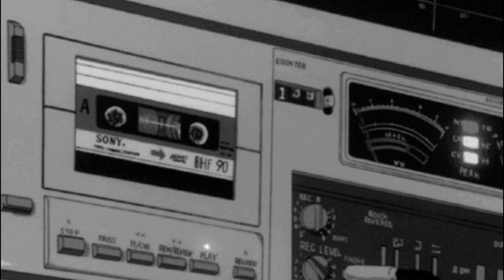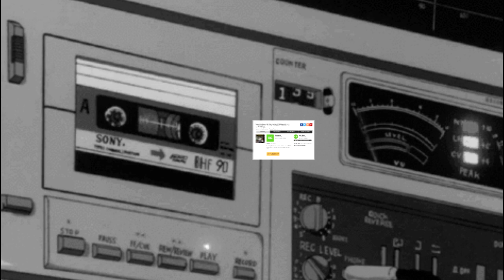ХУДШИЙ альбом за всю историю музыки | The Shaggs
Музыка из видео: Dilute - Alphabet